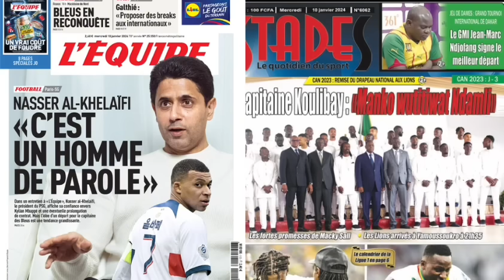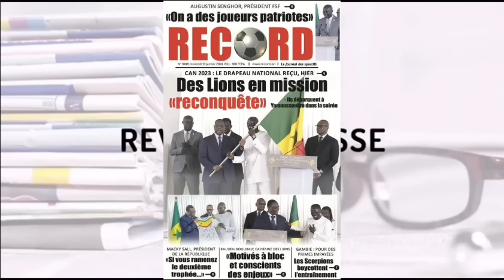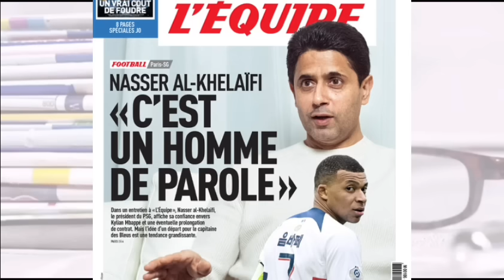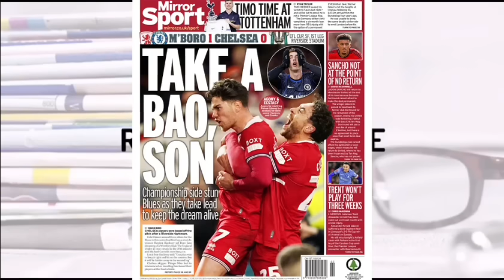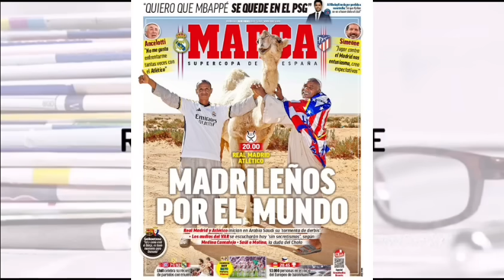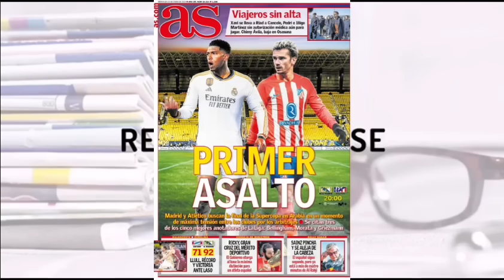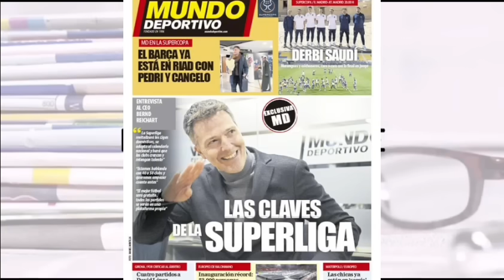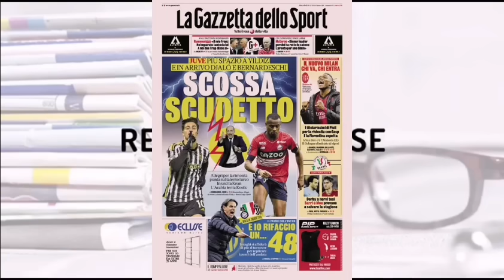📰: LES LIONS en Côte d'Ivoire, BAMBA DIENG le dernier arrivé comme en 2022 : Premier Assaut pour